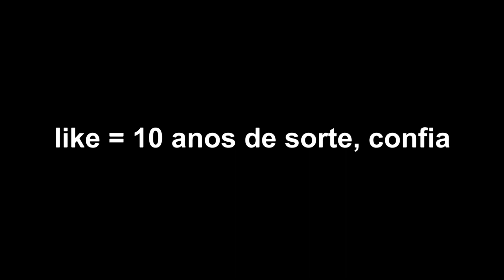TEMPORADA 8.fortnite.exe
Programa para editar: Adobe Premiere